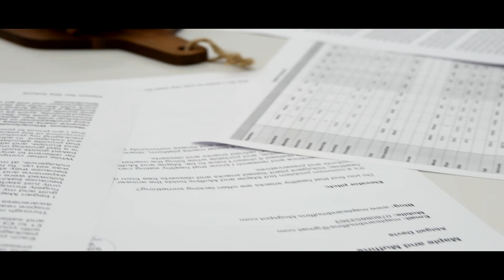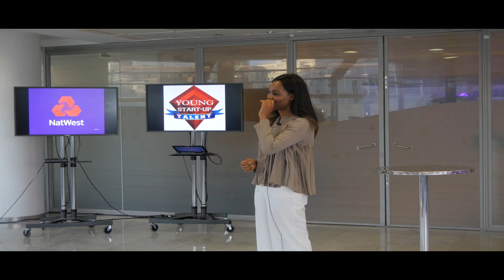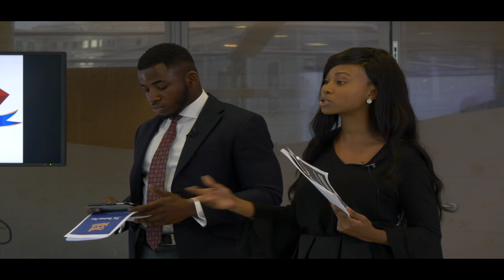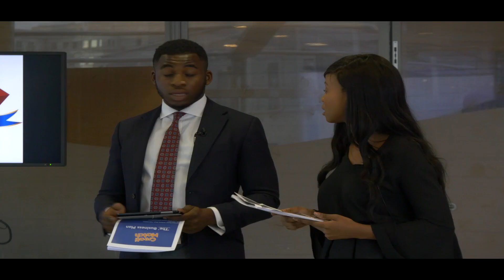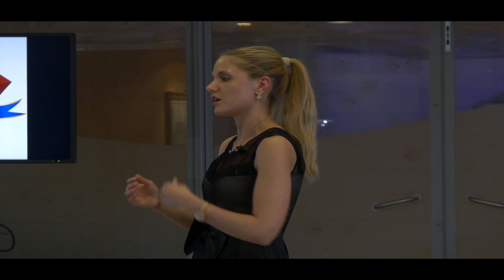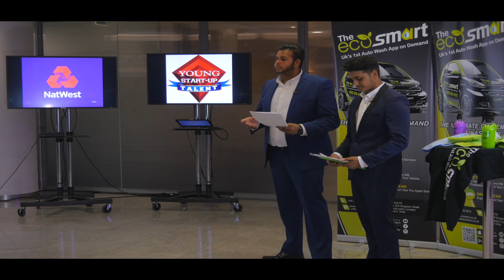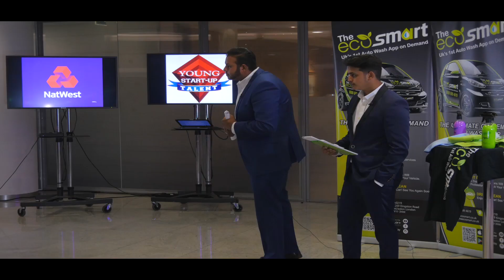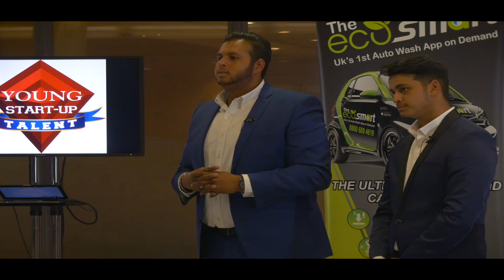Young Start-up Talent London 2017 - Finalists pitches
Young Start-up Talent London 2017 finalists pitches to the judges. Filmed at the NatWest HQ at 250 Bishops Gates in July 2017 and shown for the first time on 21st September at a showcase and gala dinner event.

Finalists

Ibiere Banigo | Zoo Town

Tade Fadairo & Kimberley Mayo - Creatimatch

Diana Florescu | Local Spoon

Aftaab Allam & Akram Allam- EcoSmart

Judges

Lorraine Nugent | Co-Founder Young Start-up Talent

Matt Turner | Co-Founder Young Start-up Talent

Phill Hall | NatWest

Bill Morrow | Angels Den

Simon Maddox | O&K